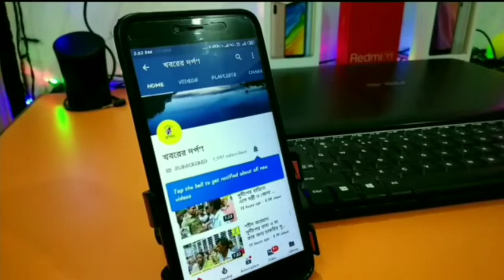কোতোয়ালি থানার খাঁপুরে লরির তলায় পিষ্ট হয়ে ঘটনাস্থলেই মৃত্যু হল এক চতুর্থ শ্রেণির ছাত্রের।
কোতোয়ালি থানার খাঁপুর  এলাকায় লরির তলায় পিষ্ট হয়ে ঘটনাস্থলেই মৃত্যু হল এক চতুর্থ শ্রেণির ছাত্রের । মৃত বালকের নাম নীল চক্রবর্তী বয়স ১০ বছর। সে স্থানীয় একটি স্কুলের চতুর্থ শ্রেণীর ছাত্র ছিল বলে জানতে পারা যায়। এই ঘটনায় উত্তেজিত গ্রামবাসী ঘাতক লরিটি কে ধাওয়া করে ধরে ফেলে । এই ঘটনায়  ক্ষিপ্ত জনতা ঘাতক লরিটিকে  পেট্রোল ঢেলে পুড়িয়ে দেয়। খবর পেয়ে ঘটনাস্থলে পৌঁছায় কোতোয়ালি থানার বিশাল পুলিশবাহিনী । উত্তেজনা থাকলেও বর্তমানে অনেকটাই নিয়ন্ত্রণে বলে জানায় পুলিশ।  লরি চালক এবং খালাসী পলাতক বলে জানায় পুলিশ। স্থানীয় সূত্রে জানা যায় ওই ছাত্র তার এক বন্ধুর সঙ্গে সাইকেল নিয়ে আসছিলেন সব সময় পিছন থেকে গাড়িটি এসে তার সাইকেলে ধাক্কা দেয় সঙ্গে সঙ্গে সাইকেল থেকে ছিটকে পড়ে চাকার তলায় পিষ্ট হয়ে যায়। এবং ঘটনাস্থল মৃত্যু হয় ওই বালকের। এই ঘটনা দেখতে পেয়ে ক্ষিপ্ত হয়ে গ্রামবাসী ঘাতক গাড়িটিকে ধাওয়া করে ধরে ফেলে। যদিও গাড়িটি ধরতে পারলেও চালক সহ খালাসী পালিয়ে যেতে সক্ষম হয়। পরে আরও বেশকিছু গ্রামবাসী ঘটনাস্থলে পৌছিয়ে ঘাতক গাড়িটিতে আগুন ধরিয়ে দেয়।